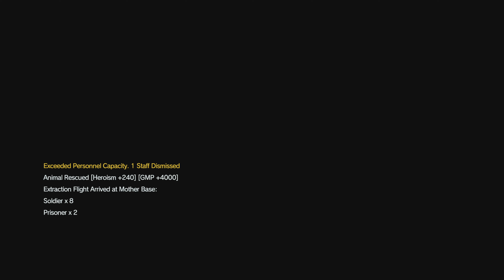METAL GEAR SOLID V episode 5 over the fence S Rank walkthrough